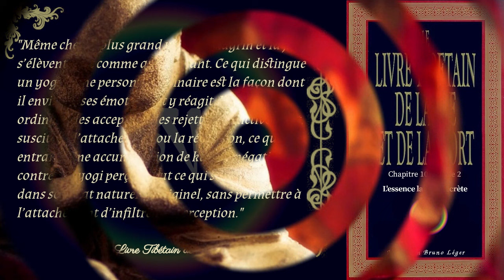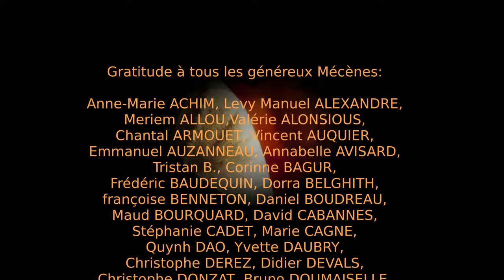Livre Tibétain de la Vie et de la Mort - 10 - L'essence la plus secrète (2/2) [Dzogchen]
Première partie du chapitre 10 du Livre Tibétain de la Vie et de la Mort traitant de notre essence la plus secrète.

Chapitrage:
00:00:29 La méditation
00:17:46 L'action
00:31:59 Le corps d'arc en ciel

Bibliographie: Livre Tibétain de la Vie et de la Mort aux éditions de la Table Ronde